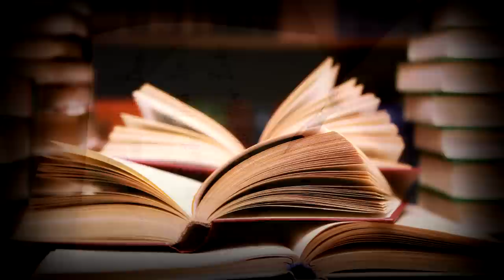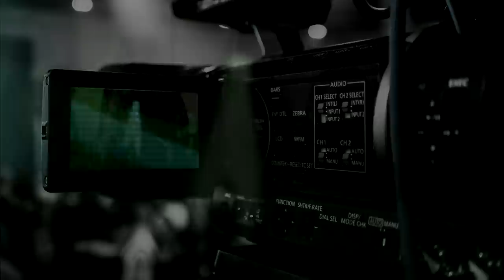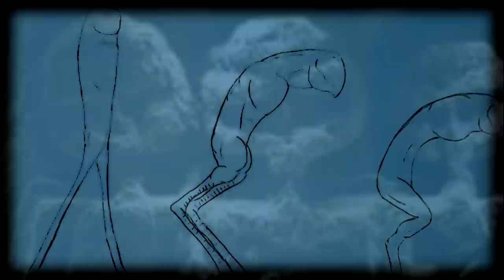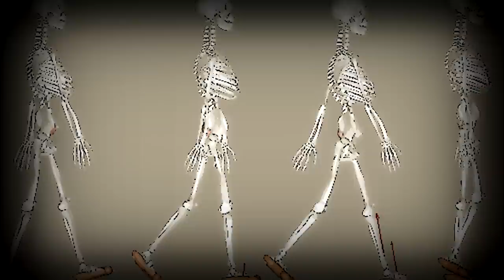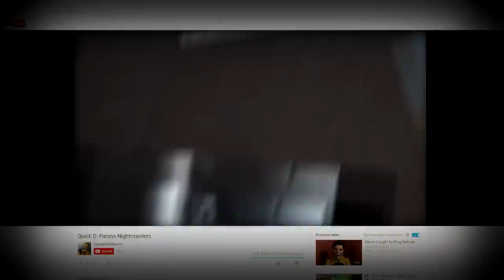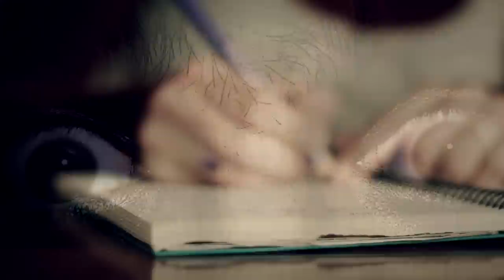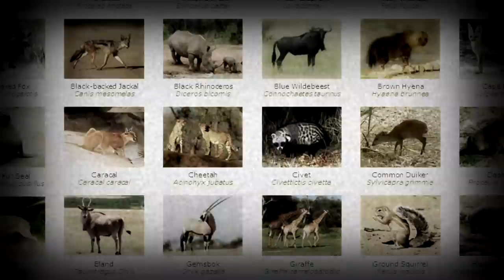Nightcrawler ● Creature impossibili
Nel 2007 a Fresno è stata ripresa una strana creatura, forse un criptide che verrà soprannominato Nightcrawler. Vediamo di cosa si tratta...